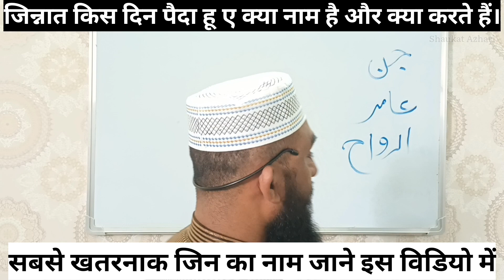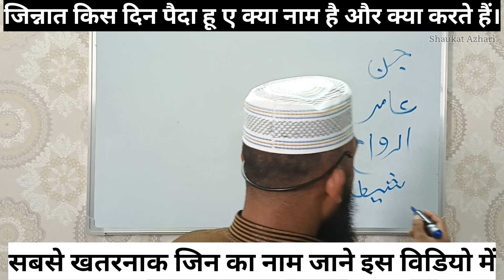Types of Jinn जिन्नात किस दिन पैदा हू ए क्या नाम है और क्या करते हैं।جنات کس دن پیدا ہوۓ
Jinn kitne tarah ke hote hai